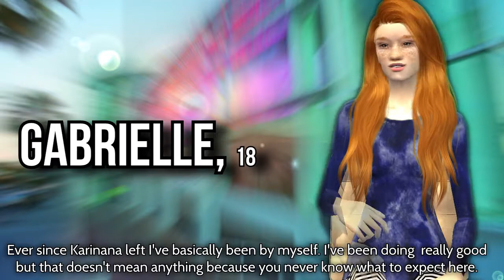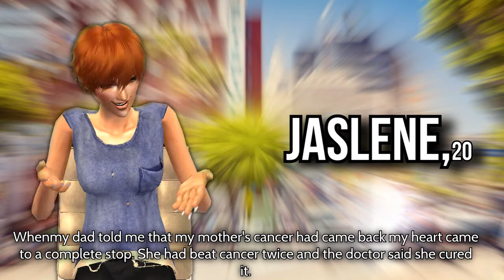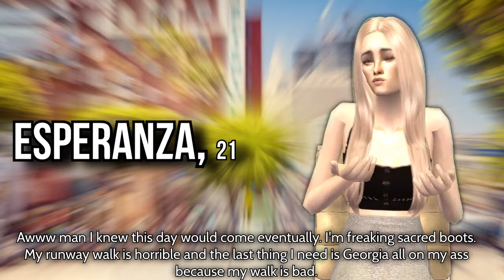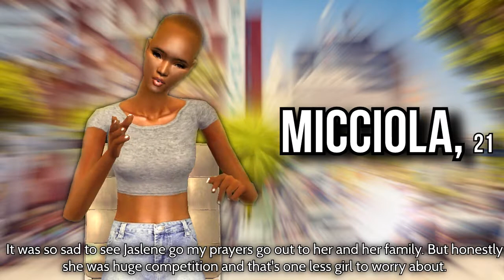Sims Next Top Model Cycle 4: Episode 7 "The Cancer Walk"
In this episode the girls have a talk about their past perfomances and one girl has a unforeseen circumstance which shakes the house. Later the girls compete in  runway challenge. I hope you all enjoy the episode and the photos I worked really hard on both of them. Cancer is a serious thing we have to fight for a cure. Sorry to the eliminated girl and her creator, it gets harder and harder to send somebody home. Btw I'm never choosing 17 finalist again lol I should be working on the finale by now.

Alisha| Ava| Esperanza| Gabrielle| Jaslene| Micciola| Ramona| Renny| Stefanie

Eliminated
Irene| Violet| Ji-e| Tiffany| Elina| Karinana| Parvaneh| Ashton